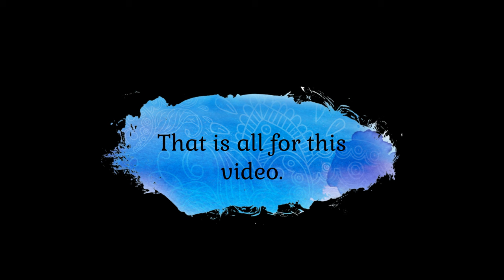Byron, Georgia-a Rest Stop on I-75-Driving Tour a "Traveling with Hubert" Video